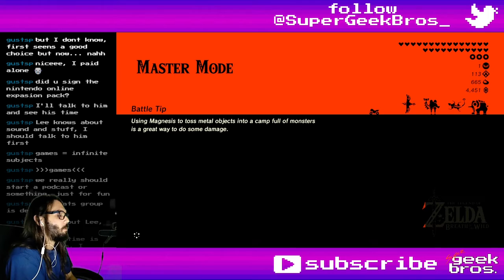Korok Hunter 12: Neverending Quest! Zelda BotW - Master Mode | part 112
Playing The Legend of Zelda: Breath of the Wild, trying to go for 100% on Master Mode. In this video we'll hunt for Koroks, kill giant monsters and take pics around Tanagar Canyon and Tabantha Frontier.

If you need to find something, here's what happened in this video:
00:00 - start

Shrines, Towers and Divine Beasts:
24:59 Dunba Taag Shrine - Build and Release (Tanagar Canyon, between Tama Pond and Footrace Check-In)

Koroks:
04:09 № 653
04:48 № 654
09:22 № 655
11:43 № 656
12:56 № 657
14:08 № 658
16:36 № 659
17:54 № 660
18:35 № 661
19:37 № 662
20:53 № 663
22:08 № 664
23:43 № 665
33:51 № 666 (I expected more from this number)
37:15 № 667
37:36 № 668
40:07 № 669
40:58 № 670
45:15 № 671
46:00 № 672
46:43 № 673
48:50 № 674
50:13 № 675
51:42 № 676
52:43 № 677
53:50 № 678
54:47 № 679 - start (this one is well protected)
55:47 got
57:12 № 680
59:00 № 681

Overworld Bosses:
02:18 Stalnox - Rowan Plain
05:06 Lynel (Spear) - Aldor FootHills
10:12 Hinox - North Hyrule Castle
14:24 Stone Talus - Upland Lindor
41:56 Lynel (Crusher) - South of Tabantha Stable

Interesting dialogues, characters, locations, trivia, etc:
01:20 Yiga Footsoldier at Rowan Plain
38:22 clever platform layout

Random comments, fails and epicnesses:
32:31 check out my swollen 3DS battery

Title: Korok Hunter 12: Neverending Quest! Zelda BotW - Master Mode | part 112